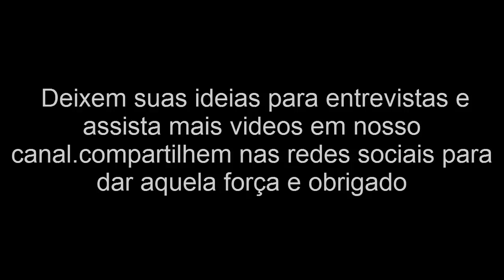League of Legends entrevista exclusiva com um troll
Exclusivo,um troll senta de frente para as cameras para revelar tudo sobre esse costume doentio .